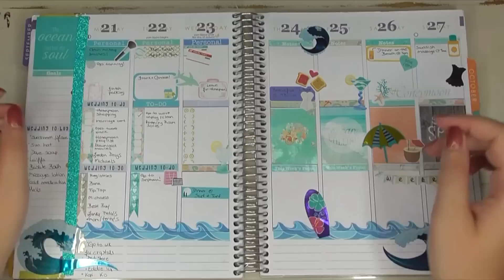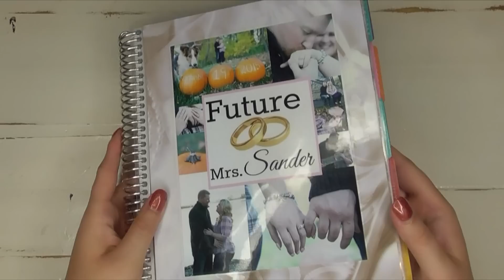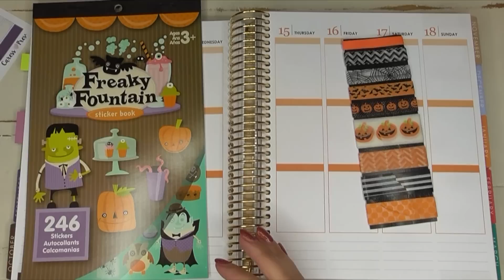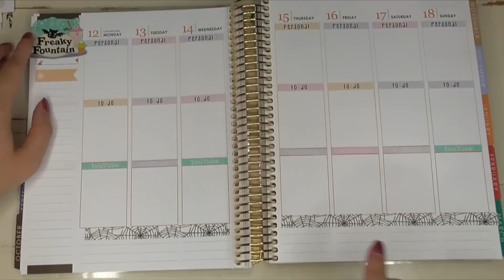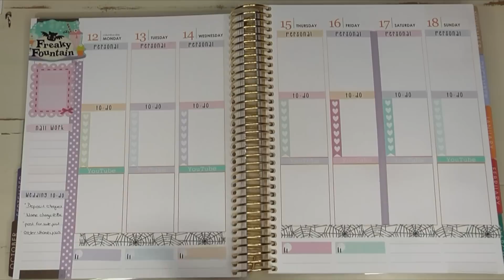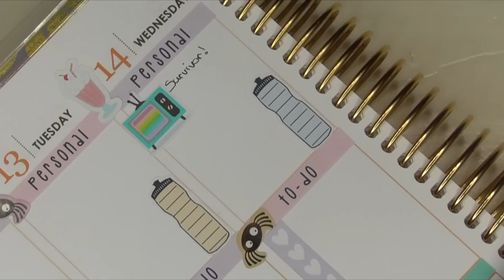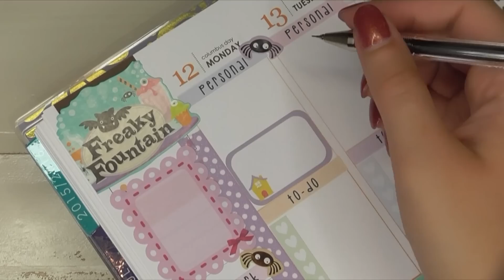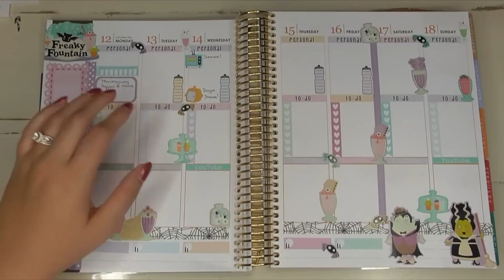Plan With Me | Freaky Fountain Themed Week!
In this weeks planning with Talia, I used one of the Darice Halloween sticker books, Freaky Fountain! I loved the pastel and subtle tones of the book and it was a great way to ease me into more Halloween weeks to come!

Etsy Sticker Stores Mentioned:

Let’s Plan It:

Twice As Nice Lettering:

The Emerald Blue Bird:

Planner Chick Designs: